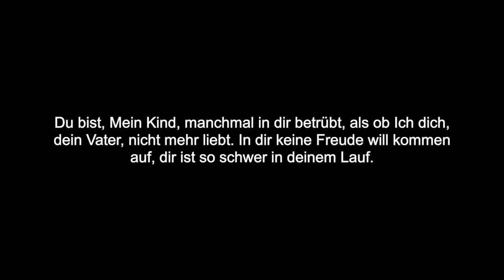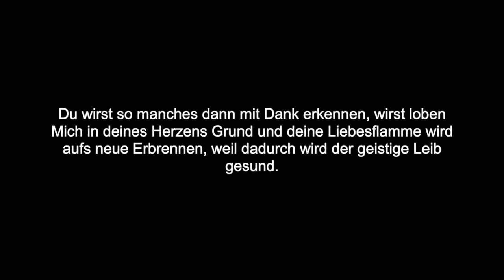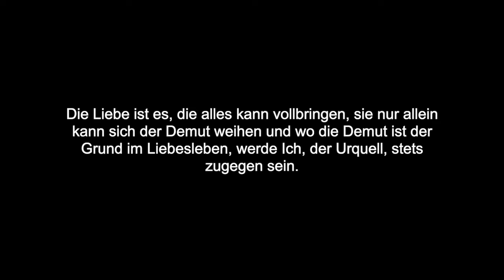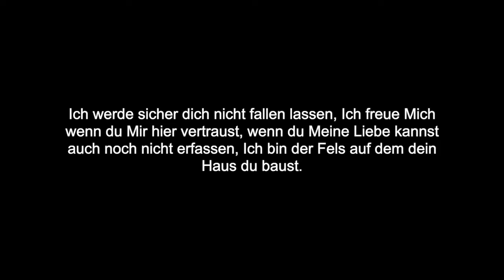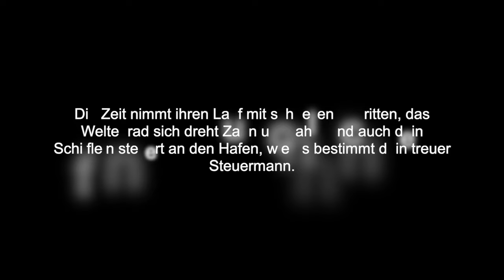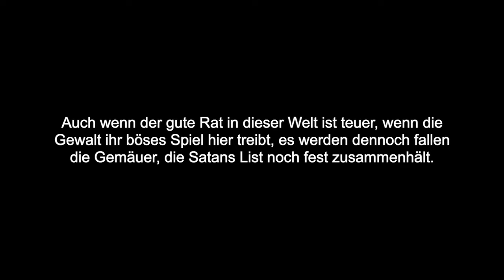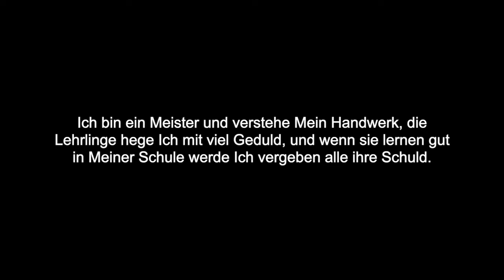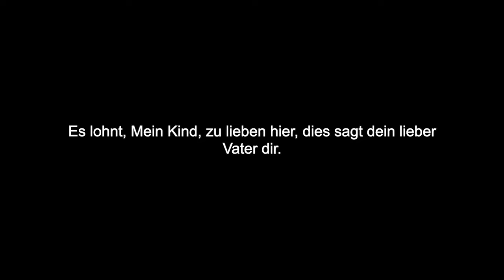Reinigung der Seele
Du bist, Mein Kind, manchmal in dir betrübt, als ob Ich dich, dein Vater, nicht mehr liebt. In dir keine Freude will kommen auf, dir ist so schwer in deinem Lauf. Du siehst nicht der Liebe Wunderwege und nimmst nicht wahr das Licht auf deinem Stege. Dein Geist ist stumm, deine Seele so sehr geknickt, obgleich die große Liebe doch Liebe nur schickt. Warum verstehst du nicht Mein Liebeszupfen? Ich will mit dir doch Vorwärtskommen nur, will dunkle Flecken aus der Seele tupfen, auf dass du fleckenlos erscheinst vor Mir. Du musst gefallen lassen dir das Kneten, das Reiben, das die Flecken löst, so freue dich wenn du auch musst mal leiden, wenn deine Seele wird vor Mir entblößt. Du wirst so manches dann mit Dank erkennen, wirst loben Mich in deines Herzens Grund und deine Liebesflamme wird aufs neue Erbrennen, weil dadurch wird der geistige Leib gesund. Denn dieser Leib ist es der ewig bleibt, der sich vereinigt einstens ganz mit Mir, es lohnt sich all Schmutz von dir zu werfen und nur der Liebe noch Platz gewähren hier. Die Liebe ist es, die alles kann vollbringen, sie nur allein kann sich der Demut weihen und wo die Demut ist der Grund im Liebesleben, werde Ich, der Urquell, stets zugegen sein. Wenn du, Mein Kind, beginnst dem nachzustreben, wird auch Mein Segen dazu fehlen nicht, in dir beginnt das wahre Leben und vieles dann erstrahlt im neuen Licht. O jage nach den Schätzen Meiner Liebe, sie werden fressen Motten nicht und Rost, versuche zu wuchern mit dem Pfund des Lebens, Ich werde stärken dich mit Himmelskost. Beneide nie die Anderen um ihr Leben, ein jedes Kind trägt seine eigene Last, helfe wo du helfen kannst, suche zu vergeben und mache täglich auch bei Mir mal Rast. Die kurze Ruhe stärkt deine Seele, gibt neuen Mut und schenkt Kraft zur Liebe, auf dass du kannst die Aufgaben erfüllen, die dir gegeben sind vom Lebenstriebe. Versuche dich Meinem Willen zu ergeben, bitte Mich um Rat wenn du nicht weisst den Weg, Ich strecke dir Meine Vaterhand entgegen und führe sicher dich auf deinem Steg. Ich werde sicher dich nicht fallen lassen, Ich freue Mich wenn du Mir hier vertraust, wenn du Meine Liebe kannst auch noch nicht erfassen, Ich bin der Fels auf dem dein Haus du baust. Möge auch die schwarze Flut dich hier bedrohen, sie kann dir schaden nicht Mein liebes Kind, denn wer sich hat Mir voll und ganz ergeben, in allen Dingen Rat und Hilfe findet. Dieses sei zu deinem Trost dir gegeben, Ich weiss dass du ihn täglich brauchst so sehr, habe keine Angst, der Wahrheit ist und Leben wird dich begleiten und dich lieben sehr. Es ist kein leeres Liebesversprechen, wie es gar so oft gegeben wird in dieser Welt, denn was die wahre Liebe verspricht ist Leben und wird bestehen auch in Ewigkeit. Wenn du betrachtest Meine Schöpfung und blickst in Ehrfurcht auf zum Sternenzelt, wird dir bewusst die Größe deines Vaters, der über allem wacht und stets erhält. Und wenn dich alles darum versetzt in Staunen, so sei dir dennoch dieses noch gesagt: du sollst Mich lieben stets in deinem Nächsten, wohl dem der diesen Schritt der Liebe wagt. Lass nie die Tat der Liebe dir bezahlen, o frage nicht: „Was ist der Lohn für mich?“. Ich selbst werde deinen Dienst allhier entlohnen und decken dir voll Liebe deinen Tisch. Die Zeit nimmt ihren Lauf mit schnellen Schritten, das Weltenrad sich dreht Zahn um Zahn, und auch dein Schifflein steuert an den Hafen, wie es bestimmt dein treuer Steuermann. Gar viele sind dir schon vorausgegangen, sie können schauen nun was sie geglaubt, Ich werde stillen nun ihrer Liebe verlangen, das diese Welt ihnen hat mit List geraubt. Auch wenn der gute Rat in dieser Welt ist teuer, wenn die Gewalt ihr böses Spiel hier treibt, es werden dennoch fallen die Gemäuer, die Satans List noch fest zusammenhält. Mit viel Geduld versuche Ich zu retten, ein manches Mittel muss ich wenden an, auf dass das Heer des Bösen endlich schrumpft und bald dem Guten muss sein Untertan. Erschrecke nicht wenn auch deine Seele erbebt, blicke nach der Sonne, die im Morgenrot schon sendet Licht mit ihren goldenen Strahlen und die besiegt Finsternis und Tod. Trotz aller Not darfst du dich hier erfreuen, in Mir du findest wahres Lebensglück, wenn manche Augen auch erhaben auf dich schauen, willst gehen du auf keinen Fall zurück. Dein ganzes Umfeld wird sich dann erhellen, es gehen Gnadenströme von dir aus, manche Seelennot wirst unbewusst du stillen und Frieden bringen in manches Herzenshaus. Lass lenken dich, höre auf das stille Mahnen, es wird für dich zum Schaden nicht hier sein, schon jetzt ergreift dich manch seltsam Ahnen, das dich allhier belebt zum Glücklichsein.